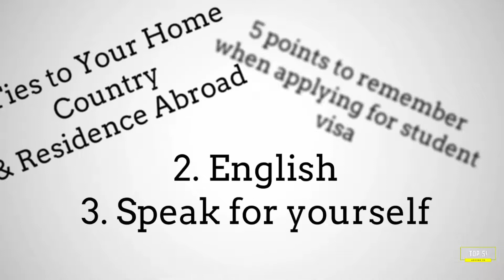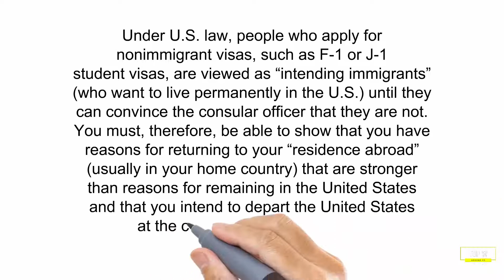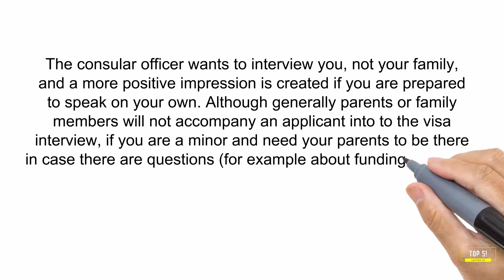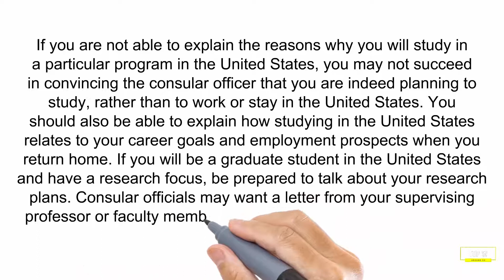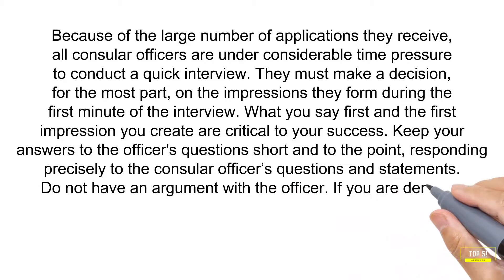Things to Remember When Applying for Student Visa | Top 5